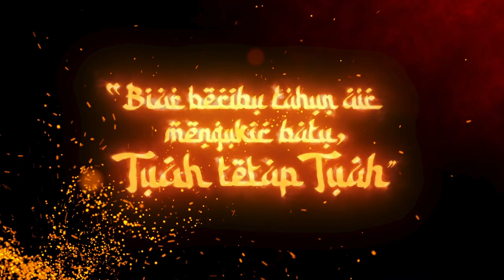2022 Melaka United FC Team Kit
2022 Melaka United FC team kit now available at Al-Ikhsan Sports & Football Republic